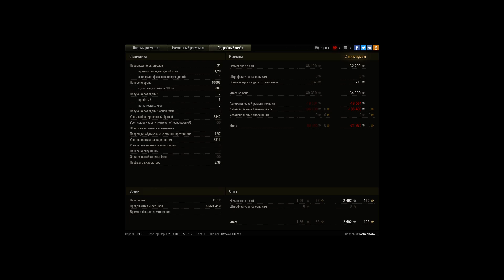10 к дажки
Игрок: Romich447 [FNT1K]
10 к дажки